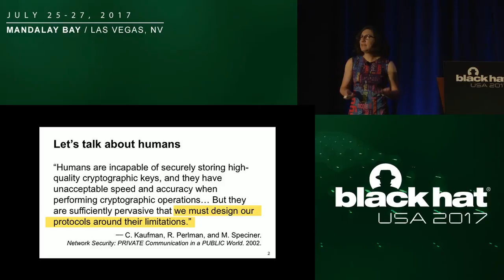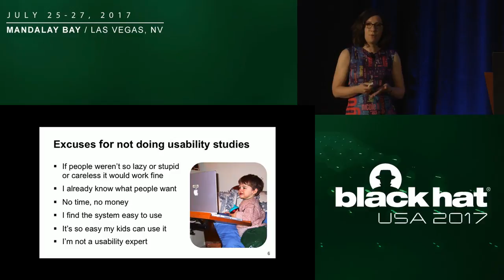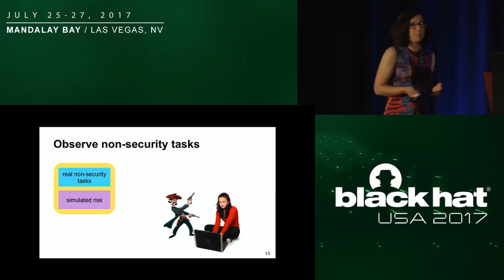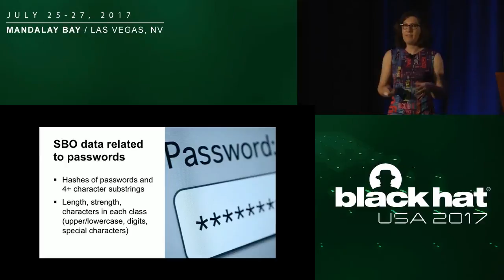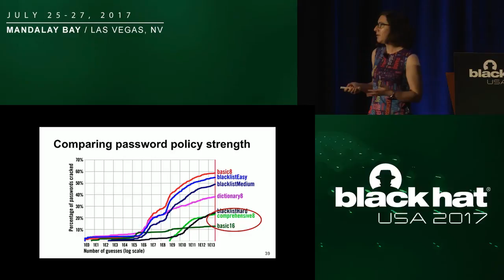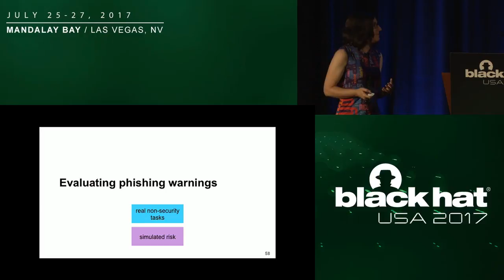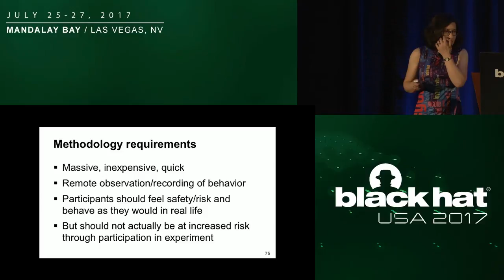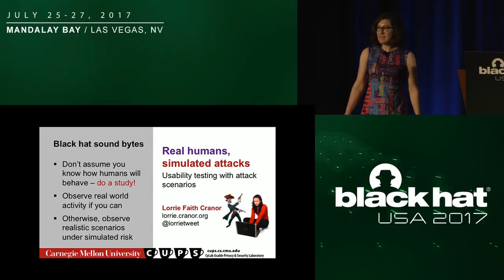Real Humans Simulated Attacks: Usability Testing with Attack Scenarios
User studies are critical to understanding how users perceive and interact with security and privacy software and features. While it is important that users be able to configure and use security tools when they are not at risk, it is even more important that the tools continue to protect users during an attack.

by Lorrie Cranor